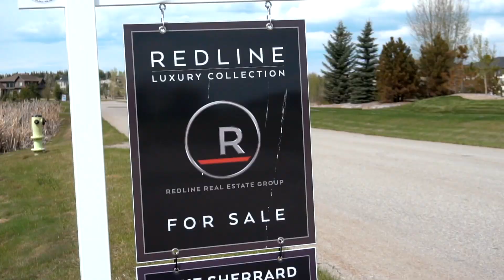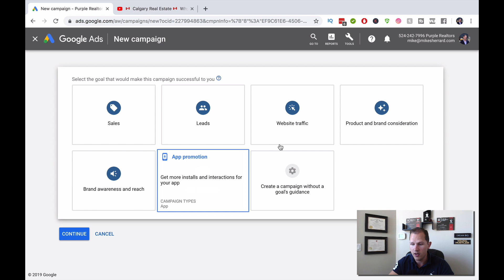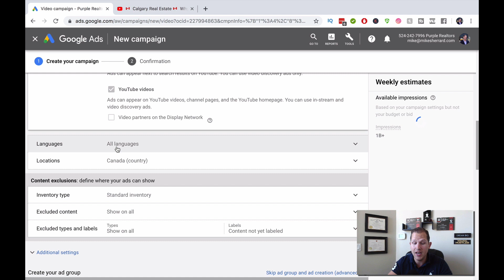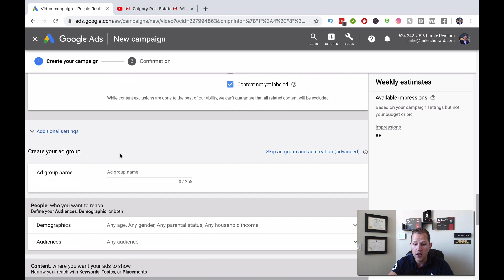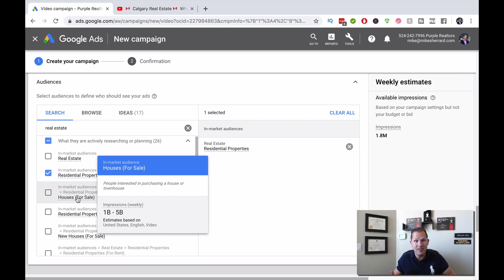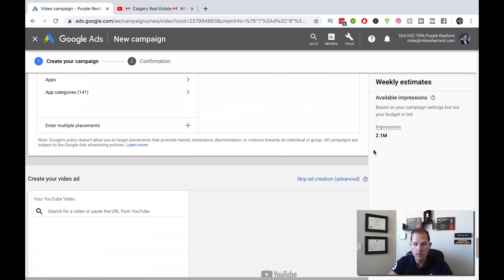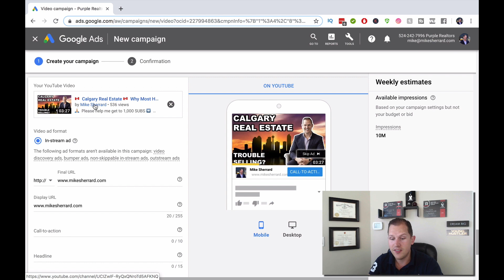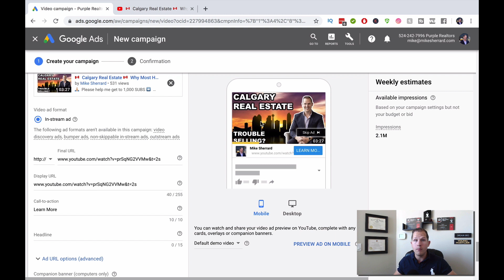The #1 Way to get Luxury Real Estate Clients using Real Estate Lead Generation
If you're looking for an effective real estate lead generation strategy for LUXURY buyers and sellers, THIS is an amazing real estate marketing technique that you need to try.

Most Realtors only focus on Facebook Lead Ads for Real Estate lead generation, however, over the course of the last year Facebook Marketing has changed in regards to it's audience targeting abilities.

The strategy I show you in this video by using Google Adwords for Real Estate Agents, BUT, leveraging the YouTube video views campaign, you are able to get extremely targeted.

I show you how to get listings, how to get clients, and how to generate more leads in a creative way that no one else is showing you.